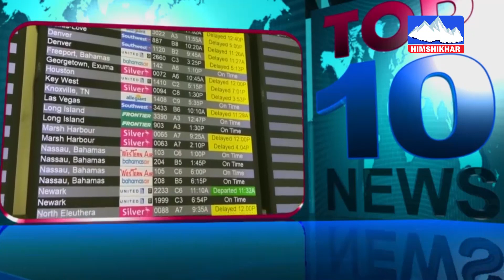Top 10 मुख्य समाचारहरु २०८१-०२-३१ Top 10 News Himshikhar Television